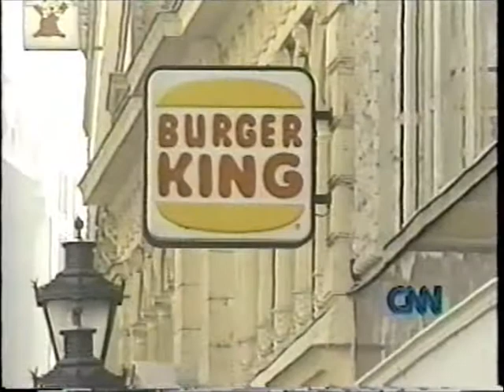CNN Your Health Hungary Nov. 1995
TRT: 6:31
            First segment of program exploring how the fall of the Soviet
bloc affected the health of people in Eastern Europe.
Field reports, Standups